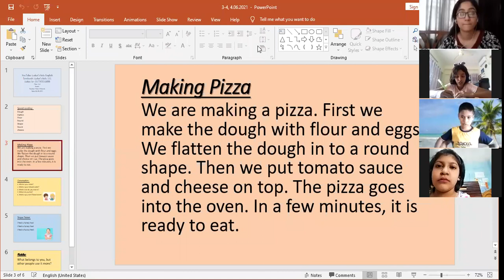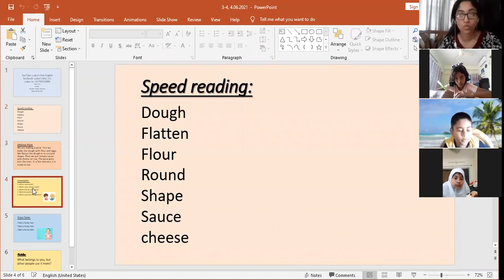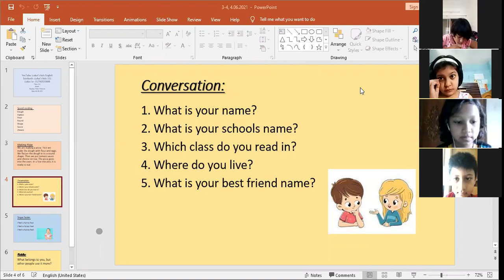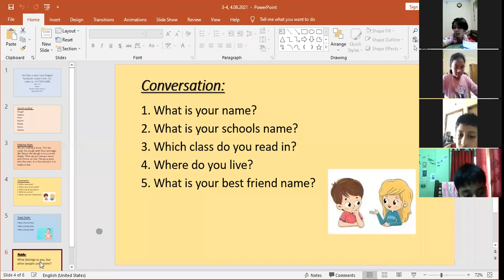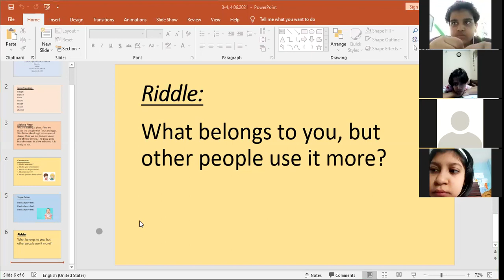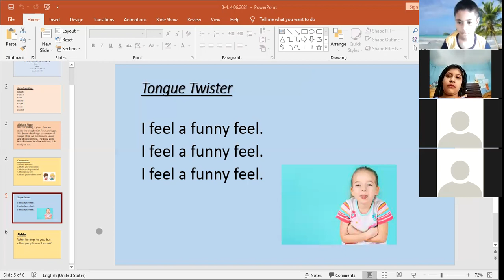Kids English, Class: 3-4, Batch: 3, Part: 2, 04.06.2021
Liakat's Kids English, Class: 3-4, Batch: 3, Part: 2, 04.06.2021